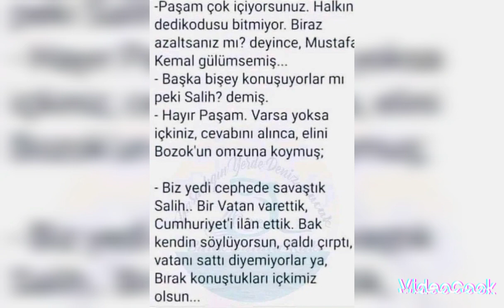20 Mayıs 2023